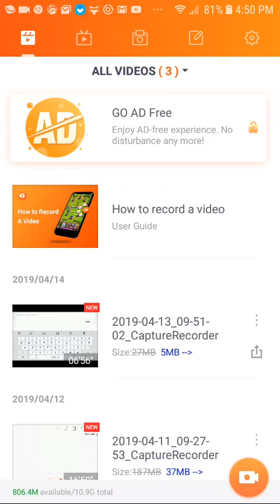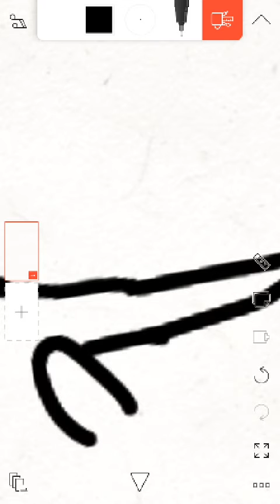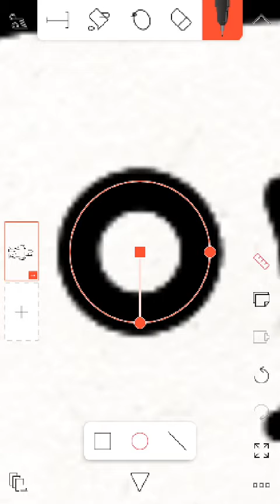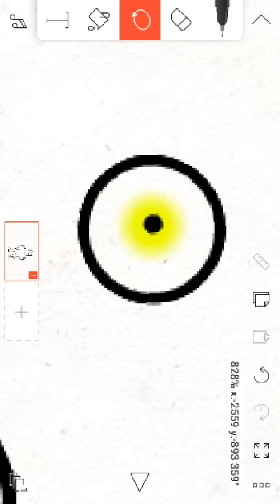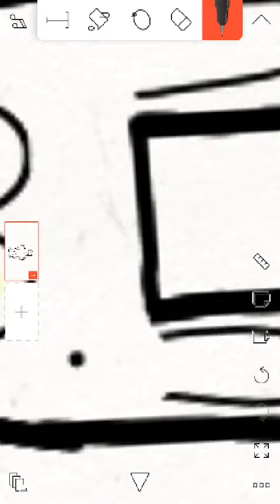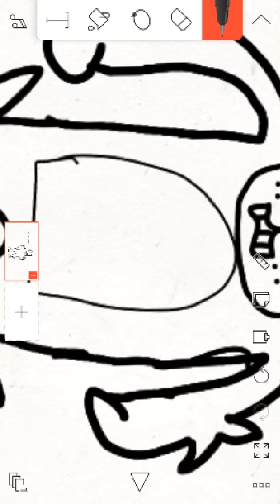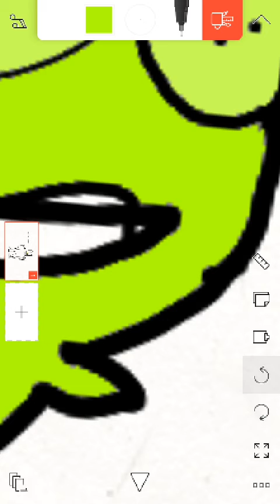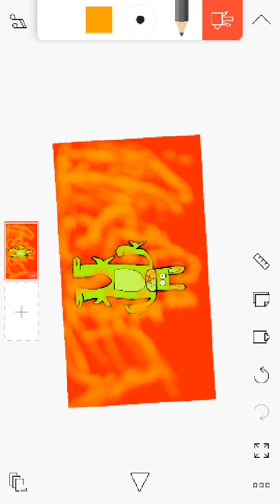For tortilla springtrap (but u guys can watch it too)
songs: Why Did I Say Okie doki, You Cant Hide, and Cant Be Erased

Song writers: The Stupendiom, CK9C, and JT Music look at this random